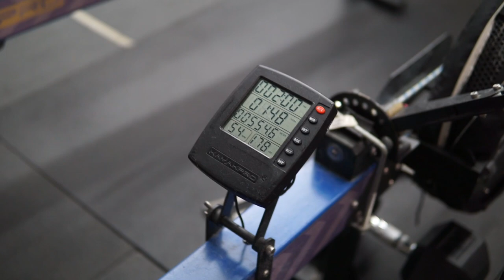Paddle Erg 2 Minute - Dragon Boat National Premier team time trial 1:48split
Paddle Erg 2 Minute - Dragon Boat National Premier team time trial. Went a little too hard at the start of this piece and gassed out at the end. Was able to squeeze out a few extra meters on a different attempt.